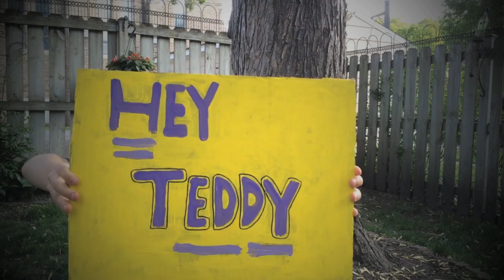"Hey Teddy" by Obadiah (aka Skolbadiah)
The official music video of the original song written and performed by 6 yr. old Obadiah. A b-day invite to his favorite NFL player, Teddy Bridgewater of the Minnesota Vikings. @Obadiahspeaks